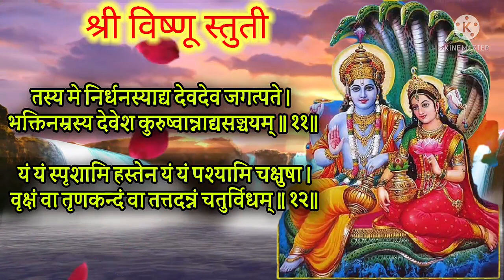गुरुपुष्यामृत योग रात्री झोपण्याआधी ऐका श्री विष्णू स्तुती पैसा सुख सर्व लाभेल, vishnu stuti marathi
नमस्कार गुरुपुष्यामृत योग रात्री झोपण्याआधी ऐका श्री विष्णू स्तुती पैसा सुख सर्व लाभेल
Today guruvar gurupushyamrut yog we hear vishnu stuti marathi

Thanks